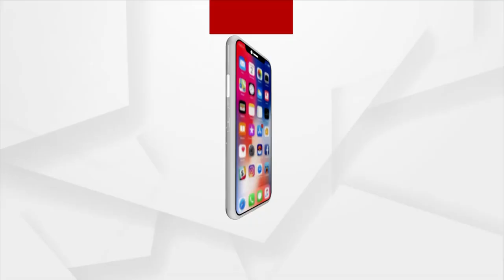Jajpur: 45 Families to be displaced for Establishment of Jajati Keshari's Statue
45 Families to be displaced for Establishment of Jajati Keshari's Statue in Jajpur District.